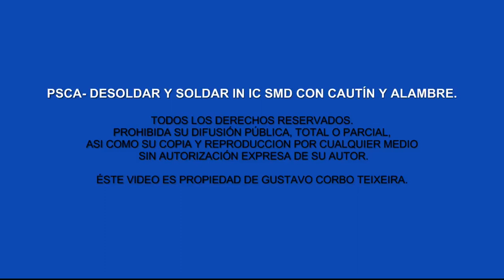COMO DESOLDAR Y SOLDAR UN IC SMD CON CAUTÍN Y ALAMBRE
Se muestra un método poco común de desoldar un circuito integrado de montaje superficial usando un soldador común de cautÍn y un poco de alambre esmaltado. Luego se muestra como soldarlo con una punta plana redonda y estaño comÚn y flux. Se comentan además algunas ventajas y limitaciones.